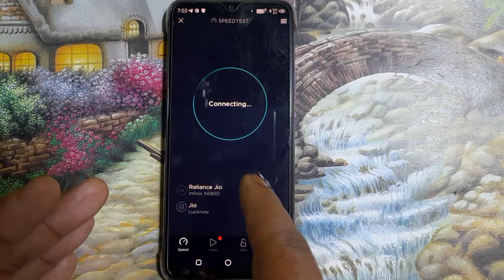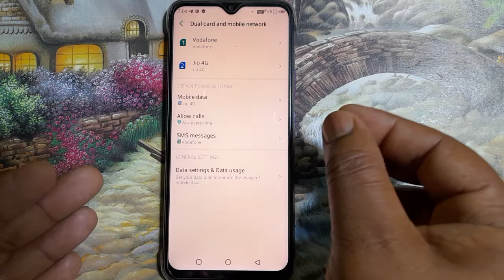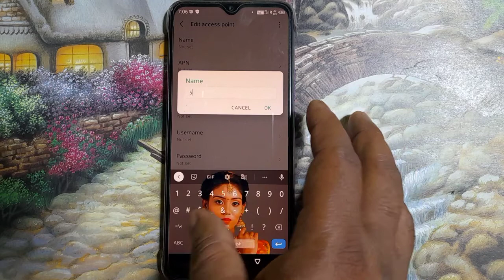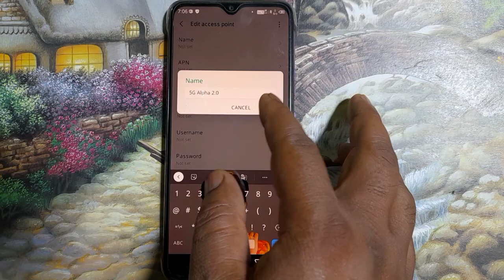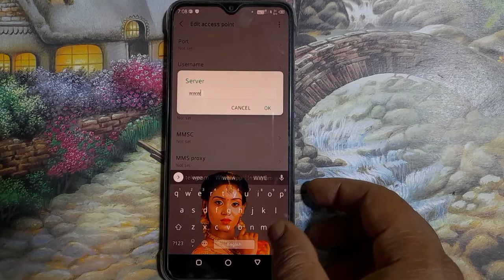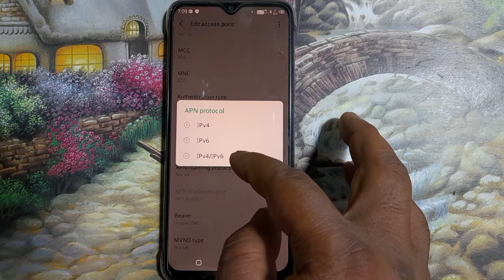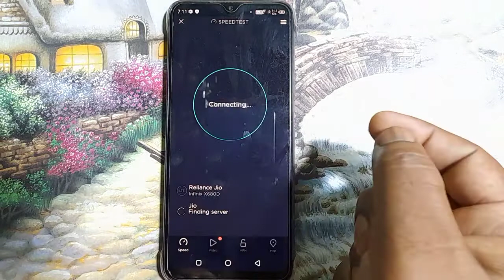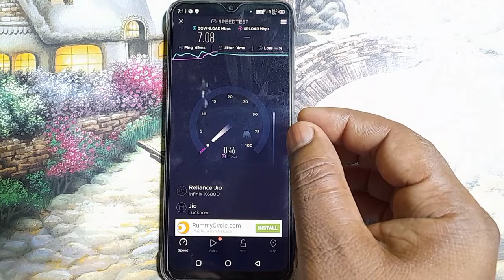2G,3G,4G गया भाड़ में ऐसे चलाओ 5G।Enable Original 5G Internet In Phone & Sim Card । New Apn Setting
2G,3G,4G गया भाड़ में ऐसे चलाओ 5G।Enable Original 5G Internet In Phone & Sim Card । New Apn Setting

About This Video-👇
Dosto aaj ki es video me bataya gaya apn setting ke bare me kaise aap apne internet ki speed ko boostup kar sakte ho

Your Queries 👇
1.airtel apn settings 4g 2022
2.airtel internet problem
3.airtel network problem
4.airtel new apn
5.jio new apn setting